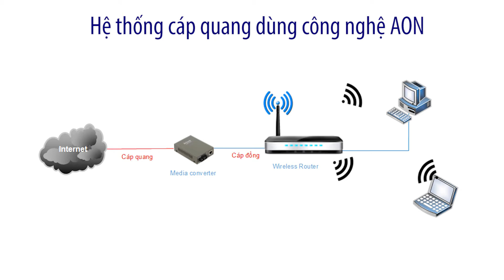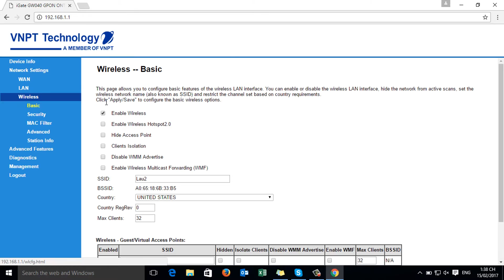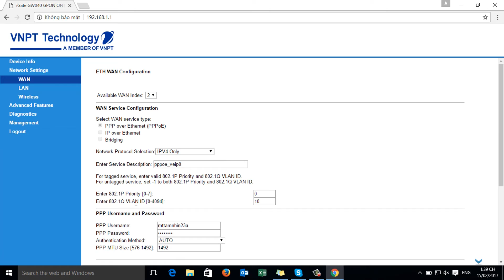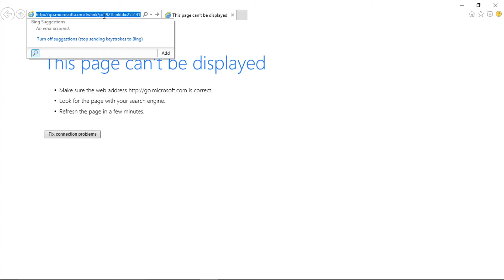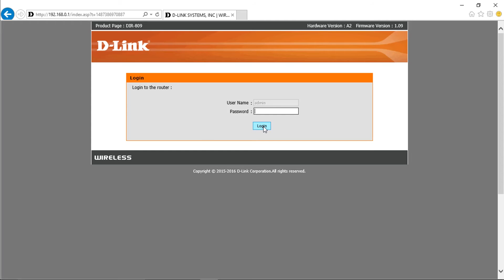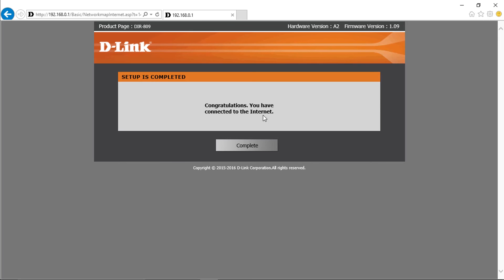DIR 809 config router mode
Hướng dẫn cấu hình DIR-809 ở chế độ wireless router